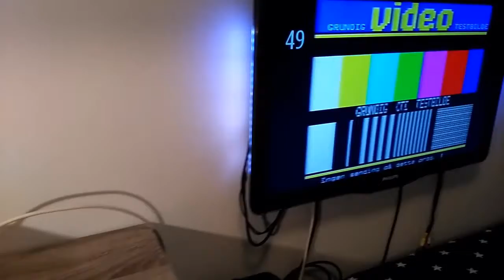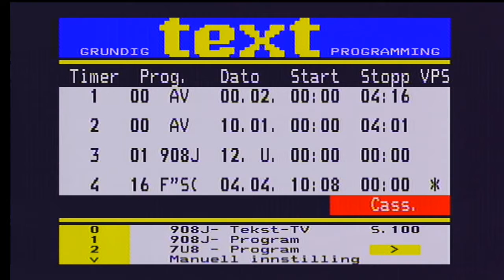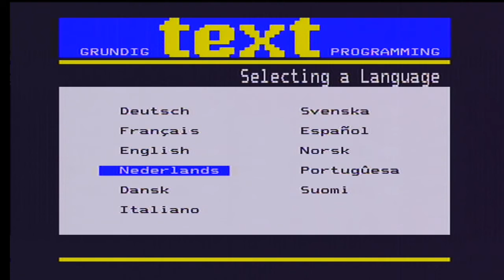Grundig VS-550E - Playback & test pattern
Classic Grundig VS-550E in operation.
Digital effects requiers the original (missing) remote control RP70..